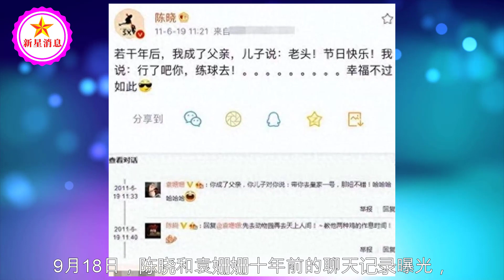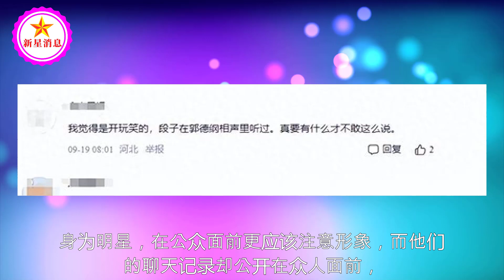18日陈晓袁姗姗10年前聊天曝光，很露骨，网友：赵丽颖终于清白了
18日陈晓袁姗姗10年前聊天曝光，很露骨，网友：赵丽颖终于清白了 | 新星消息